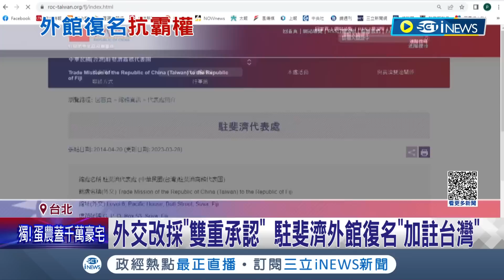正名成功！台灣外交改採雙重承認 駐斐濟外館復名"加註台灣" 下波傳鎖定捷克.斯洛伐克 王定宇:台灣外交走出活路│記者 游任博 劉安晉│【台灣要聞】20230328│三立iNEWS